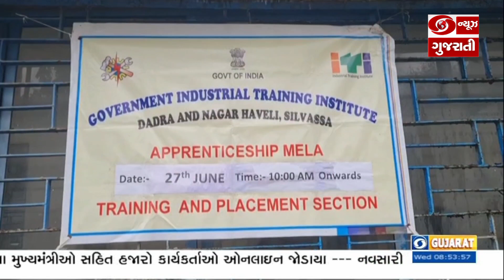કેન્દ્રશાસિત પ્રદેશમાં સેલવાસ ITI ખાતે પ્રધાનમંત્રી રાષ્ટ્રીય એપ્રેન્ટિસશિપ મેળાનું આયોજન